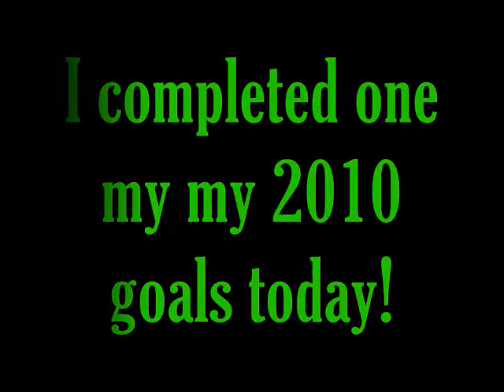M I S S I O N C OM P L E T E ! ! ! (read description please)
so best lesson ever! I jumped Jackie today (which i think is actually spelt Jaque) anyway she was amazing! This was the first time I jumped a horse and i am quite pleased:) I didn't get any video of it but I hope to get footage at my next lesson!